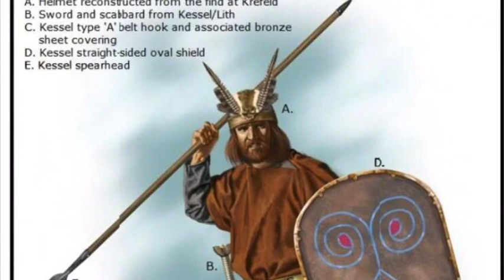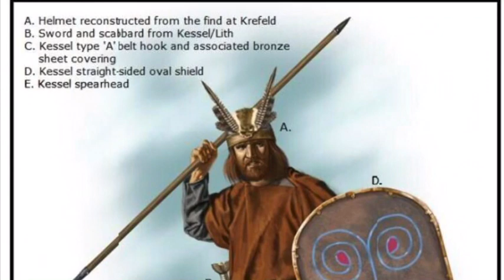Aristogenesis Episode 6, Origin Myths, Pt.I - The Germanic Peoples (1)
In this episode of Aristogenesis, join Taerus and Nestor as we delve into the origin myths and culturally defining moments of various Indo-European peoples. First up, the Germanic tribesmen; what was their own origin myth, and what set them apart from the rest? Then, Nestor takes us through some of the most well-known of the Hellenic peoples, the Athenians, and talks about what we in the modern day can learn from their battles against the infamous Amazons.

We’re trying something new with these episodes going forward, in order to play ball a little bit better with YouTube’s algorithm. We’re going to be uploading the episode in different segments every week. If you’d like to listen to the whole episode at once, you can find it on our spreaker page.

In this segment, Taerus will be introducing the video and the general topic, then elaborating on Tuisto and Mannos, before beginning our look into the Germanic tribes, starting with the Frisians.

The title is rather confusing - this is the first segment of Episode 6, which will come as 3 separate episodes covering the theme of Origin Myths.